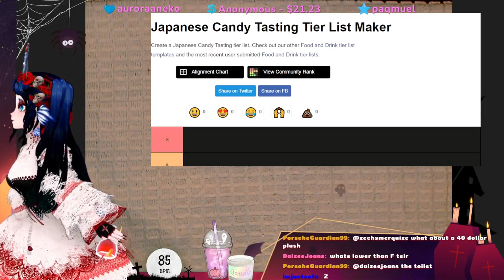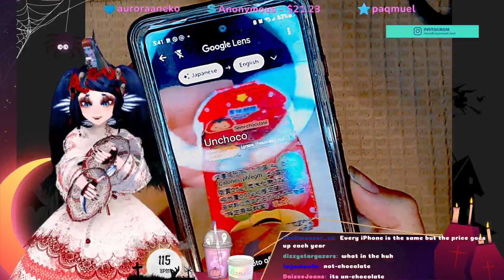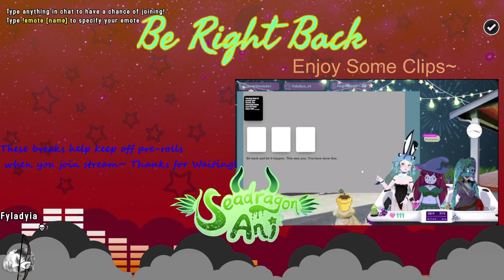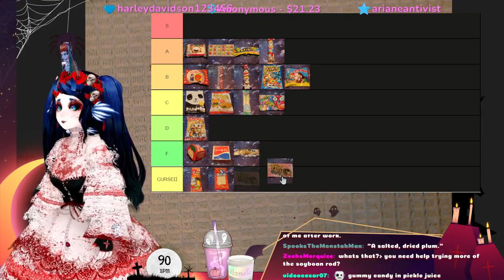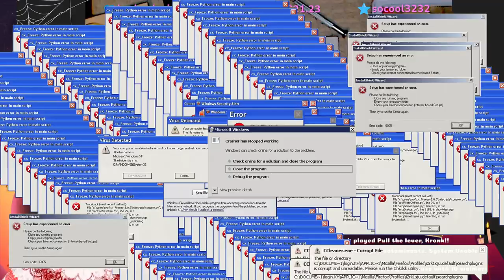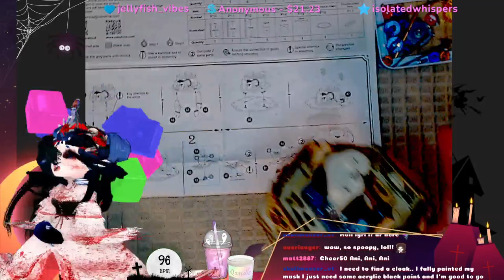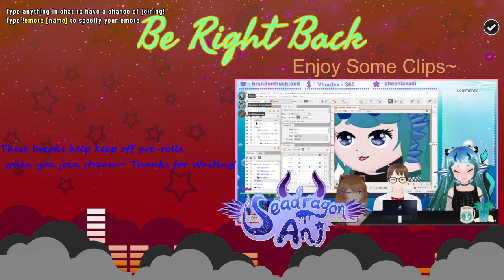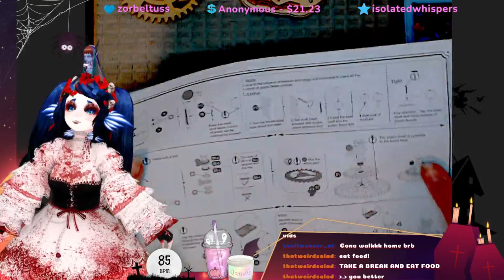Spooky Slug Streams - Candy Tasting & Model Making Pt. 1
A month of frights have entered the Dragon's Den~ Enjoy our Halloween model, overlays, redeems and more for this months streams!

If you like what I do, come check me out elsewhere!